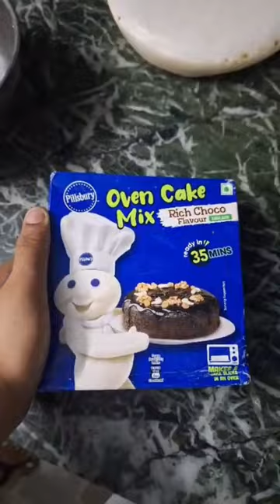Home Made Cake Dadu De Birthday Te 😍🤤